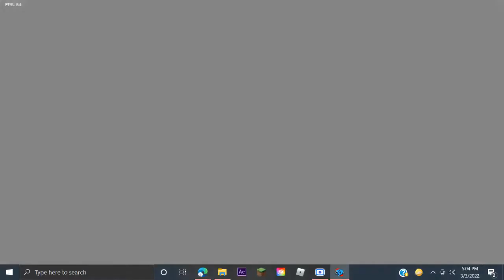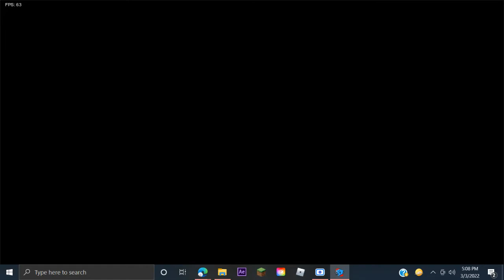Phantasm but boyfriend sings it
I didn't make this cover